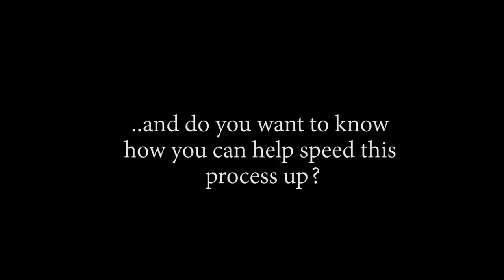WHITEBEARD VS AKAINU!! OP - Episode 477, 478, 479 | Reaction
Title: WHITEBEARD VS AKAINU!! OP - Episode 477, 478, 479 | Reaction